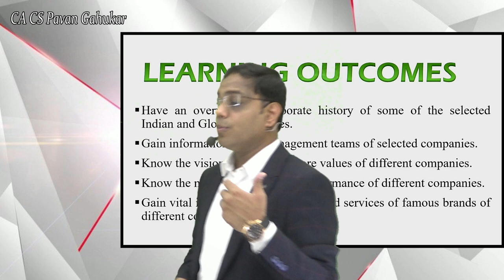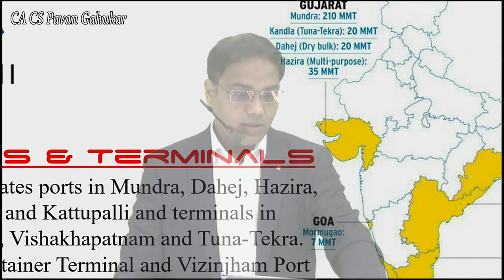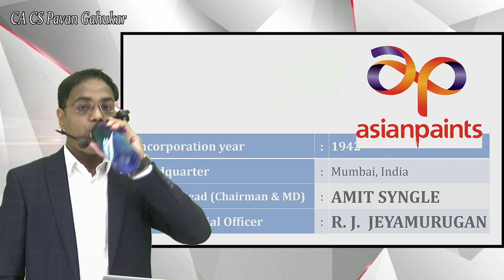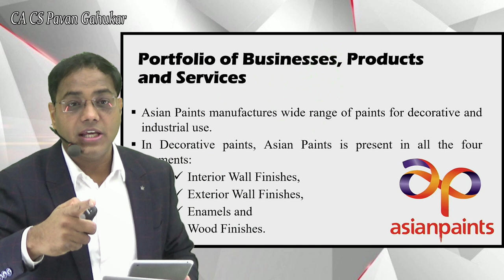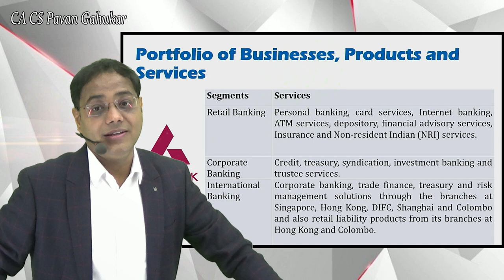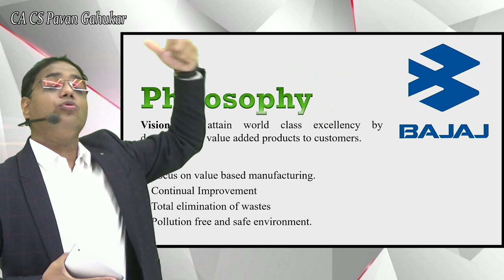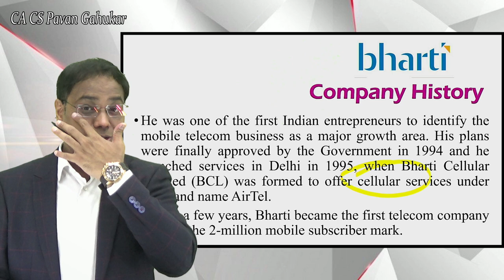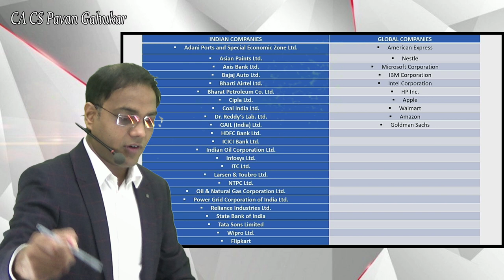Lecture 2 - Biz Org.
APSEZ - ASIAN paints - AXIS - BAJAJ - Airtel